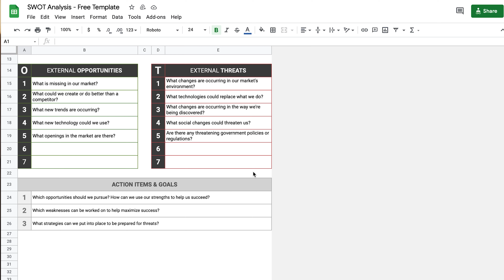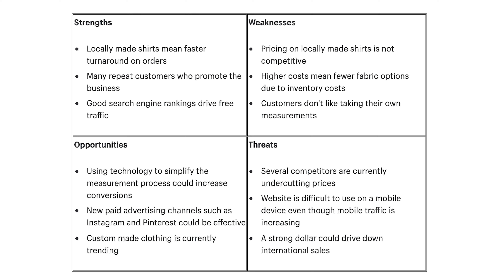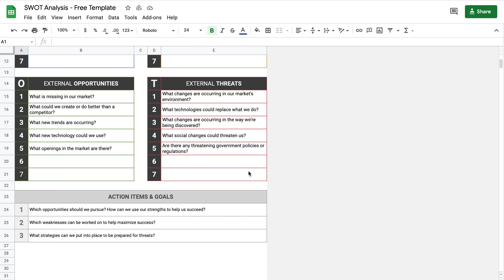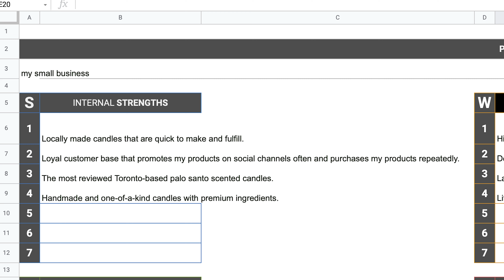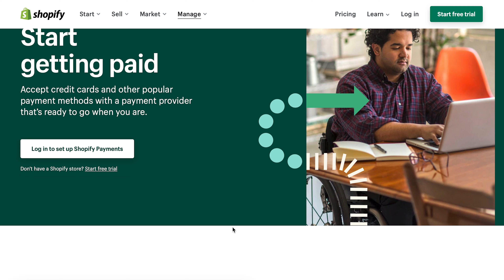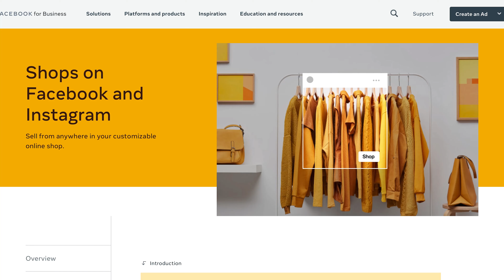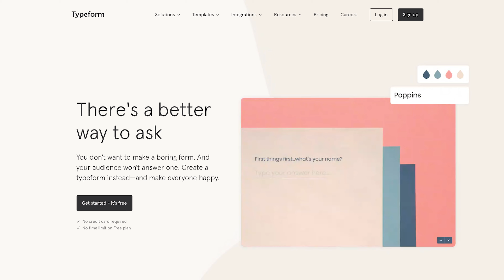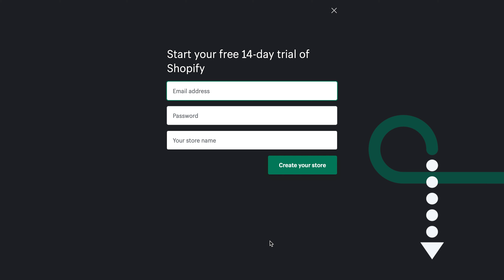What Is A SWOT Analysis? How To Make One For Your Business (Plus A Free Template)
“SWOT analysis” sounds intimidating - it’s not. In this video, we'll explore why the SWOT analysis will be helpful for your business now, and in the future.

-- FREE WEBINAR --
► Marketing is a deep topic. So if you’re interested in learning more, register using the link below to gain access to a free 30 minute webinar that will help you level up your marketing by changing the way you think about your store's marketing funnel. Learn how to go from first day to first sale in this free training course.

Running a business is hard work. With so many different things pulling at your attention, it’s easy to get caught up in the minutia at the expense of the big picture.

The only way to make sure your business sticks around for the long haul is to periodically step back and look at things from a broader perspective.

That’s where SWOT analysis—Strengths, Weaknesses, Opportunities, and Threats—comes in. Knowing how to do SWOT analysis will push you to look at the potential of your ecommerce business. You won’t just examine how your company is performing today, you’ll investigate how it’s going to perform next week, next month, and even next year.

Here is what we’ll cover in this video:
00:00 Introduction
01:02 What is a SWOT Analysis?
04:25 Strengths
05:11 Weaknesses
06:15 Opportunities
07:29 Threats

-- RESOURCES --
► SWOT Analysis: A Simple Way to Find Your Competitive Edge (Plus a Free Template)